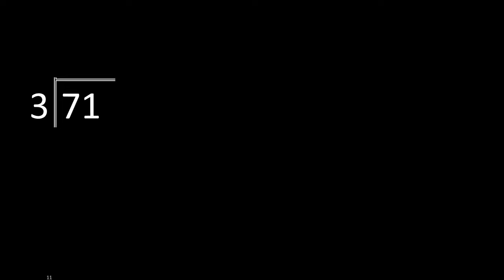Dividir 71 entre 3 division inexacta con resultado decimal de 2 numeros con procedimiento